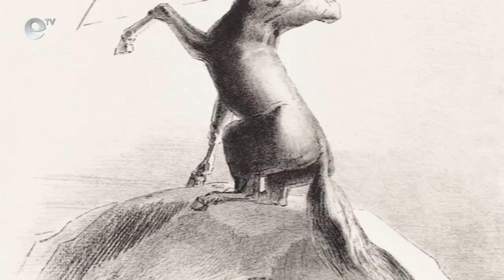Без формат – Астрологична прогноза за всеки зодиакален знак за 2023 година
Какво очаква всеки от 12-те астрологични знака? Прогнозата на астролога Мира Кунева.
00:36 - Овен
04:56 – Телец
09:14 - Близнаци
14:10 - Рак
18:26 - Лъв
23:23 – Дева
28:46 – Везни
33:09 - Скорпион
38:26 – Стрелец
43:22 – Козирог
48:47 - Водолей
55:07 – Риби